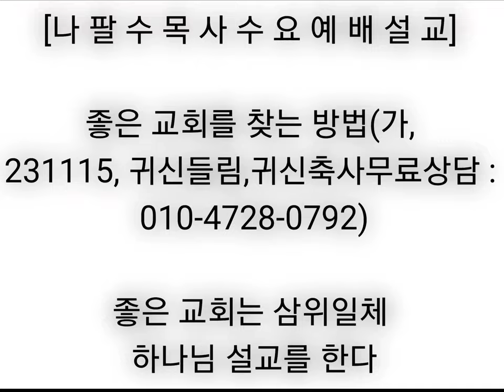[나팔수목사수요예배설교] 좋은 교회를 찾는 방법(가, 231115, 귀신들림,귀신축사무료상담 : 010-4728-0792) - 좋은 교회는 삼위일체 설교를 한다